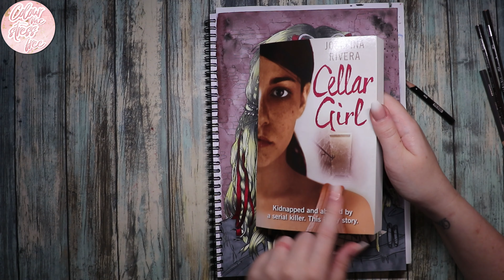coloringscaretag With The Husband!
I tag:
1.   @Colouring with K
2.  @kates'scolouringhaven
3.  @calligralicious

QUESTIONS!
1.What weapon would you choose if you were living in “The Walking Dead”
2. If you were paid to stay the night in a haunted house, would you and how much would they have to give you?
3. What superstition/urban legend do you believe?
4. Which horror movie did you never get over?
5. What is your favorite scary and/or Halloween coloring book?
6. What is the scariest book you’ve ever read?
7. If you could be a scary monster, what one would you be?
8. Where is the scariest place you have ever been?
9. Are you scared of the dark and if so What scares you the most about the dark?
10. Do you go to the toilet with the lights on or off after a scary movie? And if you have a closet would you need to have the door fully closed to sleep?
11. Do you prefer to watch scary movies with others or alone?
12. Do you want to be a vampire, zombie or werewolf and why?
13. Would you participate in the zombie run? {which is a city event that is like a haunted fun run} If so would you be a zombie or a runner?
14. Do you prefer gory creepy or cute and spooky?
15. What scares you most about being home alone?
16. Would you rather walk through a cornfield or forest in the dark?
17. If you could make a magic potion, what would it do and what ingredients would it take to make it?
18. What was your favorite Halloween costume of all time?
19. Who would you rather have as a friend, Michael Myers, Pennywise, Alien, Predator, or Freddy Krueger, and why?

Plastic sheets i use to protect the page behide CORRECT

Iv made a list on amazon of all my best adult colouring bits and bobs, from books and pens to pencils and paints its all on this list! Ill be adding to this list  on a regular when i find something new.

I am a amazon affiliate so if you choose to purchase of the products I mention or link in this description I get a small kick back which will go straight back into the channel. In no way does that mean the purchase costs you any more 😀 So if you would like to help out my channel please use the links 💓.

Amazon Wish List If Required ( I use this list myself all the time!)